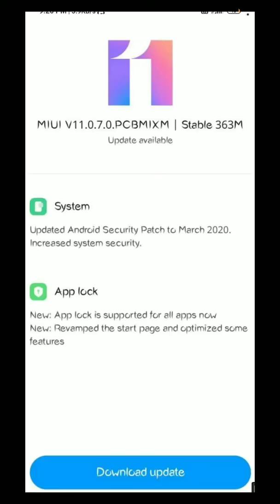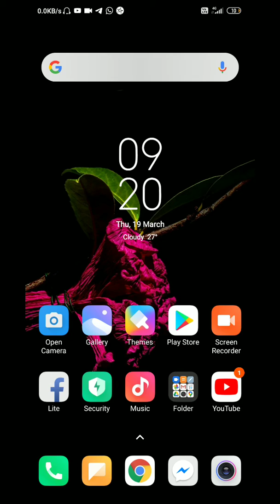Redmi 6A MIUI 11.0.7.0 😍 Rolling out | Redmi 6A MIUI 11.0.7.0 Full Changloge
Redmi 6A new global stable update MIUI 11.0.7.0 Rolling out what's new full information by technical rkp

Redmi 6A new update MIUI 11.0.7.0 Rolling out
mi 6A MIUI 11.0.7.0